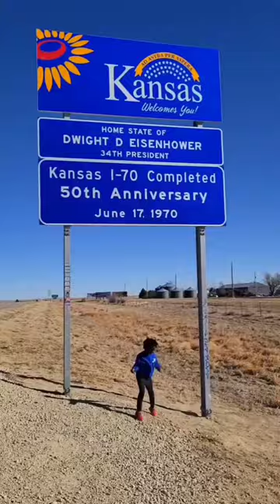Driving Our RV To Kansas State